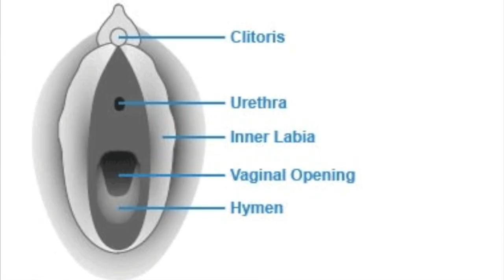Revealing virginity with a pelvic ultrasound! GYN Q&A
My very first GYN Q&A.

Today I'm answering your questions on whether someone can tell you're a virgin or not with an abdominal ultrasound alone, or transvaginal ultrasound, if we can see cysts and polycystic ovaries without the transvaginal exam, does the vaginal portion hurts, and all about the hymen. Does it break during the vaginal exam?

Thinking of becoming a sonographer? How much money can you earn?

Have a question that was not answered? Leave it down below!

Terms used

PCOS
Polycystic ovaries
Follicular cysts
Hymen
pelvic ultrasound